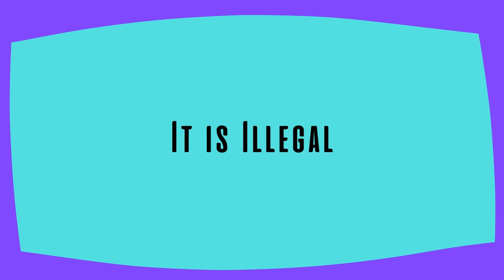How NOT to ... Behave at The Movies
We all know how to behave at the movie theater, right? Well, if you've ever questioned it, this How NOT to video is for you!